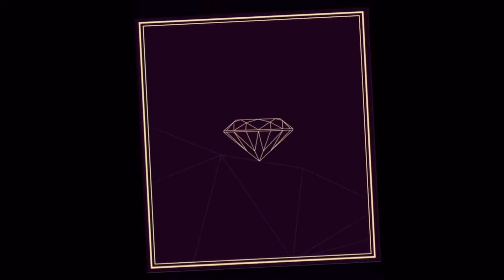Jaywillz - Medicine (Official Video) Reaction video)